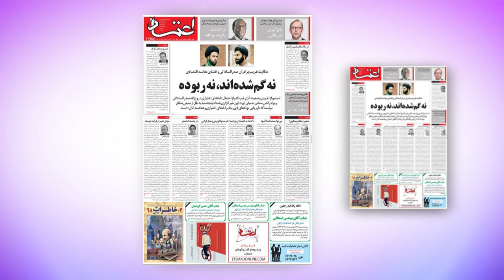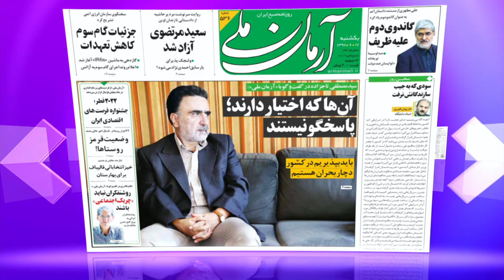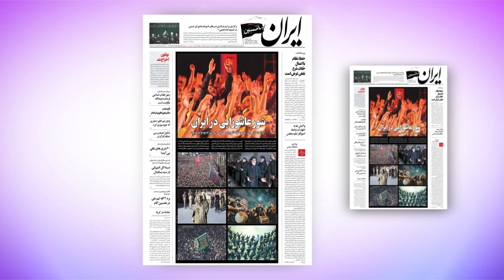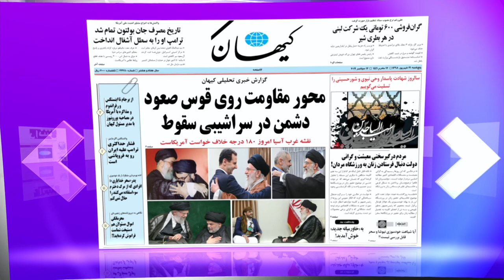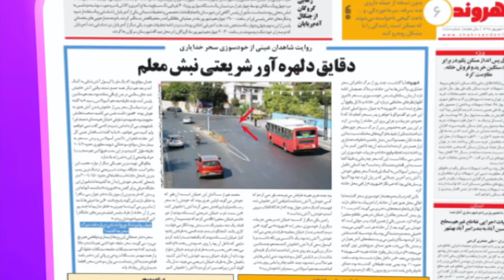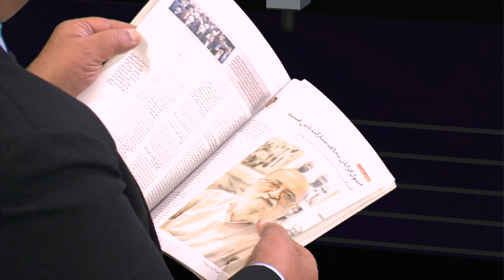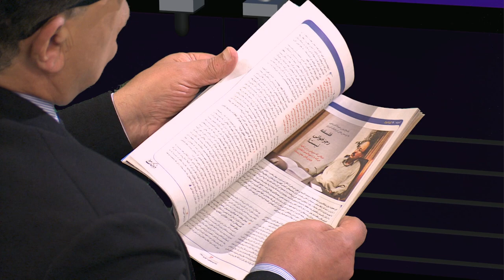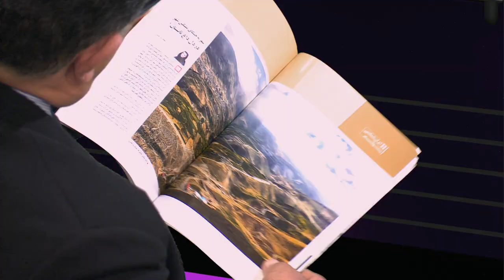از خودسوزی دختر آبی تا احکام سنگین زندان در ایران - مرور مطبوعات هفته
در دیدبان این هفته نگاهی کردیم به واکنش مطبوعات ایران درباره خودسوزی سحر خدایاری، برکناری جان بولتون، احکام سنگین زندان و مفاسد اقتصادی.